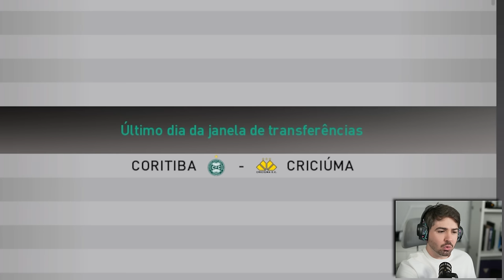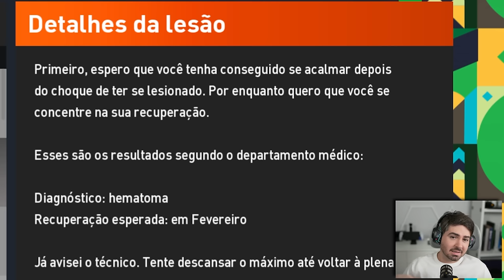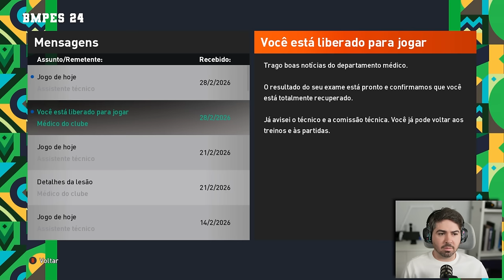ASSINEI UM NOVO CONTRATO!!! RUMO 2024 - EPI 24